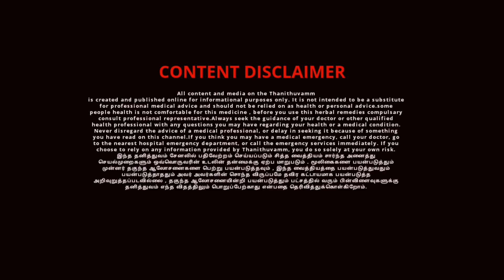வாத நோய் | பஞ்சலவண உப்பு | Rheumatoid arthristis treatment tamil | Thanithuvamm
In this video about to watch how to cure Rheumatoid arthristis at home using natural medicine. Rheumatoid arthristis diet plan and Rheumatoid arthristis treatment tamil .What is natural home remedies for vatha noi. easy vatha noi maruthuvam in tamil. Pogar method of pancha lavana uppu for vatham treatment in tamil.

வாத நோய் | Rheumatoid arthristis treatment tamil | Arthristis | Tamil | Thanithuvamm

Required items / தேவையான பொருட்கள்:

1. கல்உப்பு / crystal salt
2. பொட்டிலுப்பு / saltpetre
3. கரிஉப்பு / black salt
4. இந்துப்பு / Himalayan salt
5. வளையலுப்பு / vaḷaiyal-uppu
6. குப்பைமேனி சாறு / Acalypha indica
7. சோற்று கற்றாழை சாறு / Aloe vera
8. முருங்கை கீரை சாறு / drumstick tree leaves
9. நொச்சி இலை சாறு / Chaste tree
10. பிரண்டை சாறு / Veld grape

First take 1 kg of each salt and grind a total of 5 kg of salt and put it in a clay pot and soak one step amount of Acalypha indica
juice in it. Dry it well and then dry it for 20 varati pudam, This method can be used to cure rheumatism. People with rheumatism should avoid steak.This famine salt is made according to the rules of poker.  80 Type of vatham.pancha lavana uppu is one Indian traditional medicine. This is method of making panch lavana uppu in tamil maruthuvam for vata noi.

முதலில் ஒவ்வொரு உப்பையும் 1 கிலோ விதம் எடுத்து மொத்தம் 5கிலோ உப்பை பொடித்து அதனுடன் மண் சட்டியில் போட்டு அதில் ஒரு படி அளவு  குப்பை மேனி சாறு ஊறவைத்து அதை நன்றாக காய வைத்து அதன் பிறகு 20 வரட்டி வைத்து புடமிட்ட பிறகு அதனுடன் ஒவ்வொரு சாறையும் விட்டு இதே போல் புடமிட்டு வர பஞ்ச லவண உப்பு உருவாகும். இந்த பஞ்ச லவண உப்பை தேனில் குழைத்து அதனுடன் பொருங்காயத்தூள் அரிசி எடை சேர்த்து சாப்பிட்டு வர வாத நோய் குணமாக ஆரம்பிக்கும். வாத நோய் குணமாக இம்முறையை பயன்படுத்தலாம். வாத நோய் உள்ளவர்கள் மாமிசத்தை தவிர்க்க வேண்டும். இந்த பஞ்ச லவண உப்பு போகர் சொன்ன முறைப்படி தயாரிக்க படுகிறது. 80 வகை வாதம் நீங்க இந்த முறையை பயன்படுத்தலாம்.

வாழ்க நலமுடன்.